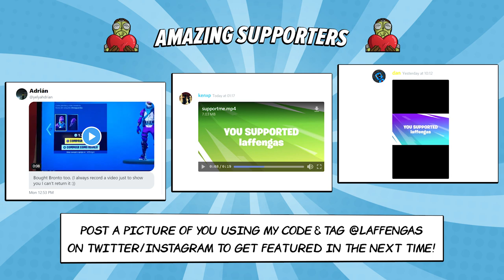Windmill Floss - Official Music Video (Fortnite Season 10)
Music video for the new Windmill Floss Emote/Dance in Fortnite Season X! What do you think of the Floss returning with No Sweat & Windmill Floss?

Wanna support me? Use code LAFFENGAS and tweet/DM me to get featured at the end of my videos!